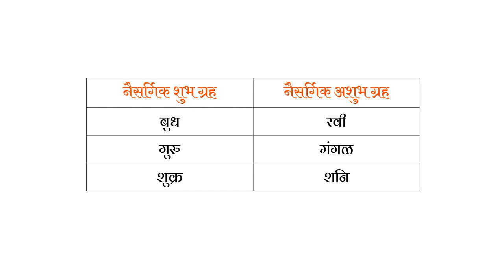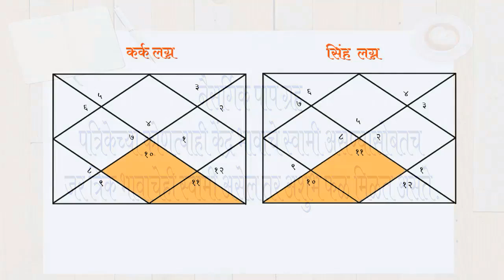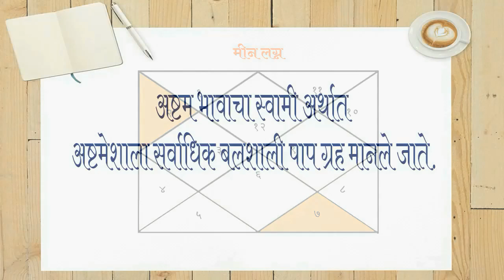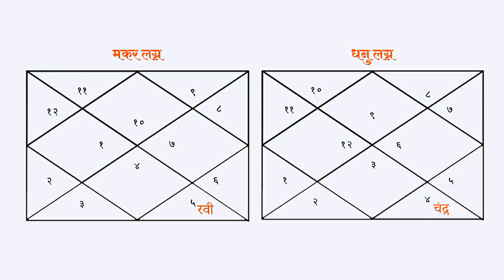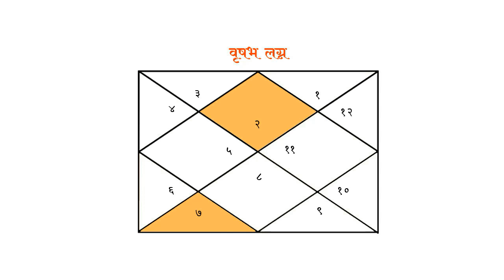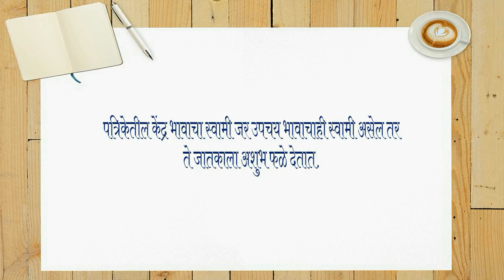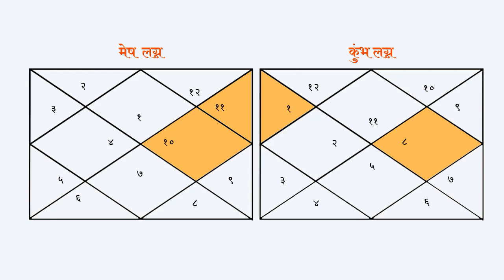कुंडलीतील कारक व अकारक ग्रह । ज्योतिषशास्त्र शिका ऑनलाईन bhag 52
प्रश्न १ :- नैसर्गिक पाप ग्रह पत्रिकेच्या कोणत्याही केंद्र भावाचा स्वामी असण्यासोबतच जर त्रिक भावाचाही स्वामी असेल तर जातकाला कसे फळ मिळतील ?
A:- शुभ फळ
B:-अशुभ फळ
C:-सम फळ
D:- मिश्र फळ

प्रश्न २  :-  प्रत्येक पत्रिकेत किती ग्रह कारक, किती ग्रह अकारक व किती ग्रह सम म्हणुन ईश्वराने बहाल केले आहेत ?
A:- २+२+३
B:- ३+३+१
C:- ४+२+१
D:- ५+१+१

प्रश्न ३  :- गुरु ग्रह पत्रिकेत त्रिकोणाचा स्वामी असेल तर जातकाला कोणत्या स्वरुपाचे फळ मिळतात ?
A:- शुभ फळ
B:-अशुभ फळ
C:-सम फळ
D:- मिश्र फळ

प्रश्न ४ :- त्रिकोणाचा स्वामी व लग्नेश शुभ ग्रह असो कि अशुभ ग्रह त्यांची फळे जातकाला कशी मिळतात ?
A:- मिश्र फळ
B:- शुभ फळ
C:- सम फळ
D:- अशुभ फळ

प्रश्न ५  :- मिथुन लग्नात शनि कोणकोणत्या भावाचा स्वामी असतो ?
A:- अष्टम - नवम
B:- सप्तम - अष्टम
C:- प्रथम - द्वितीय
D:- एकादश - द्वादेश

आधीच्या ३ व्हिडीओजच्या लिंक